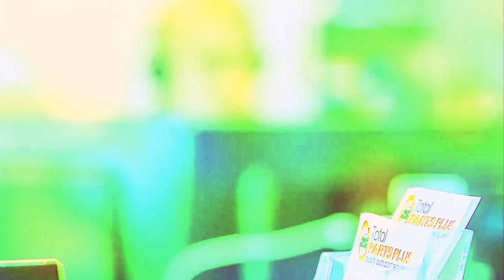2006 Mazda 3 – Engine Test 5633